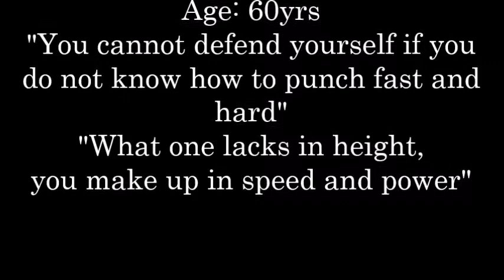HEAVY PUNCH BAG CARDIO WORKOUT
My boxing heavy punch bag cardio workoutat at age 60 keeps me fit. See my punch Bob cardio workout too.